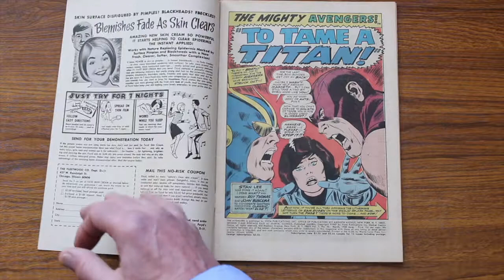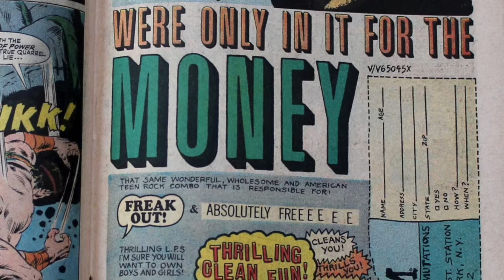Frank Zappa ad in an old Avengers comic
Marvel Comics put out Avengers issue #50 in March 1968, the same month Frank Zappa and the Mothers of Invention released their third album, "We're Only in It for the Money". Like several other comics that month, it carried a seriously groovy full-page ad for the album. Here's a look at both the comic and the ad (with a soundtrack loosely based on tunes from the album).